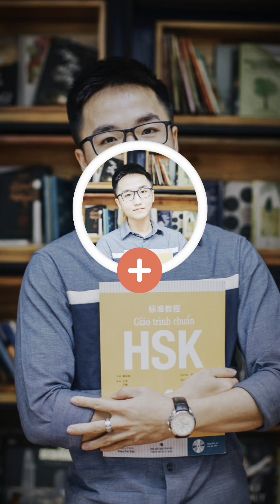A Jay Chinese｜Những mẫu câu tiếng Trung tăng phản xạ giao tiếp 200% #006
A Jay Chinese｜Những mẫu câu tiếng Trung tăng phản xạ giao tiếp 200%